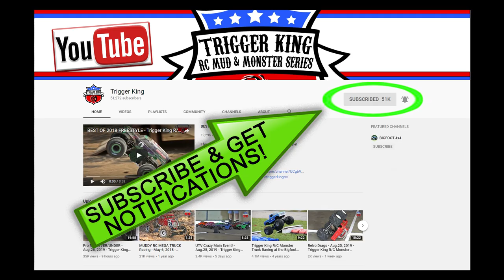Sport Mod Racing from Midwest Solid Axle Throwdown - Nov.10, 2019 - Trigger King R/C Monster Trucks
36 Sport Mod trucks racing a hybrid J-track from the November 10, 2019 Midwest Solid Axle Throwdown, as part of Trigger King RC Productions.